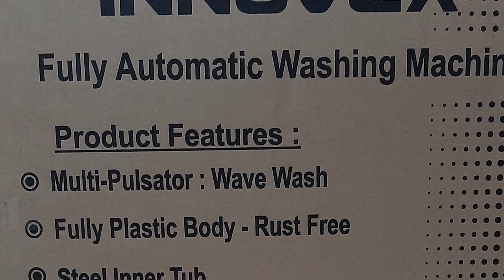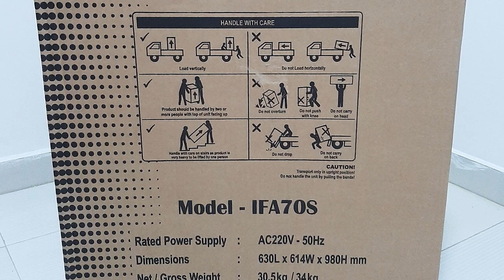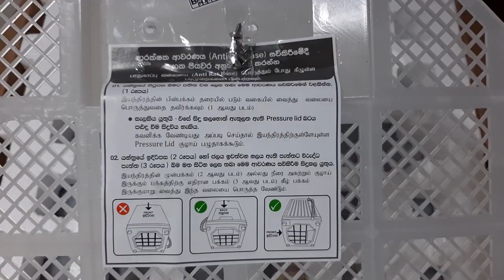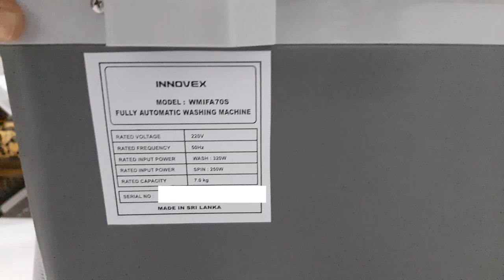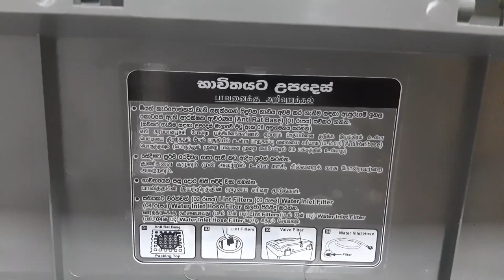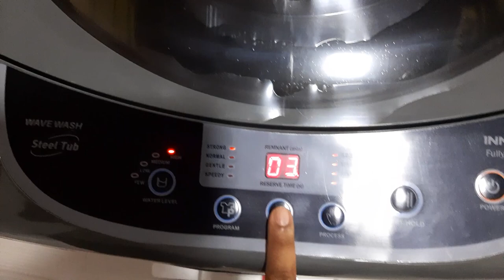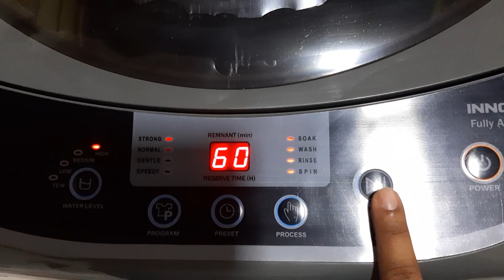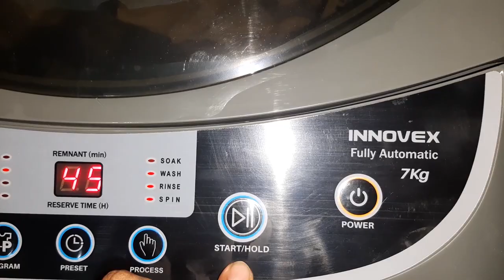Damro Innovex IFA70S Steel Drum Fully Automatic Washing Machine unboxing and review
This video will explain everything you need to know about Damro Innovex IFA70S Steel Drum Fully Automatic Washing Machine and then Unboxing and my expression about the device.